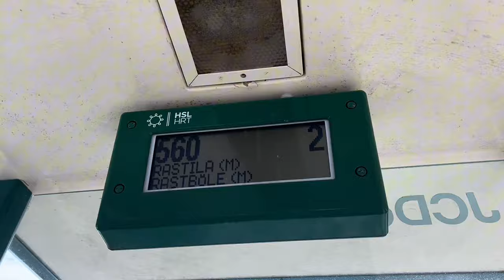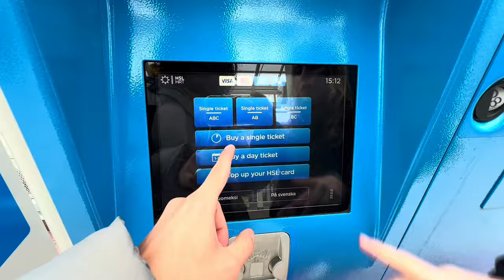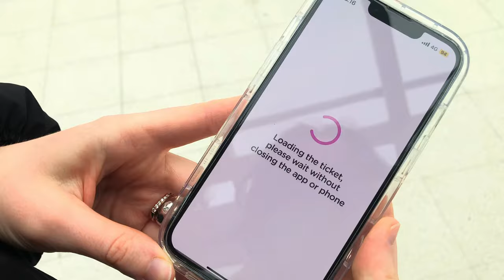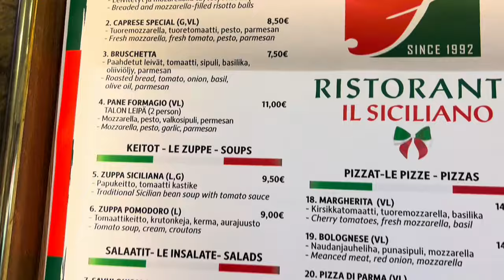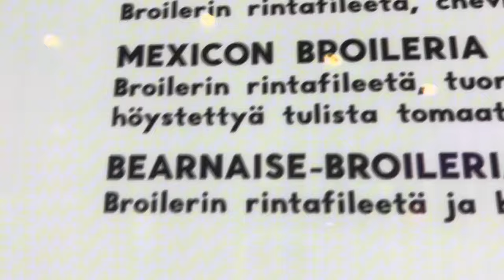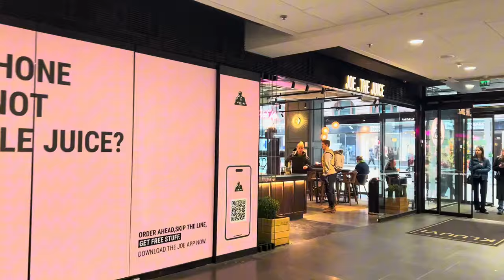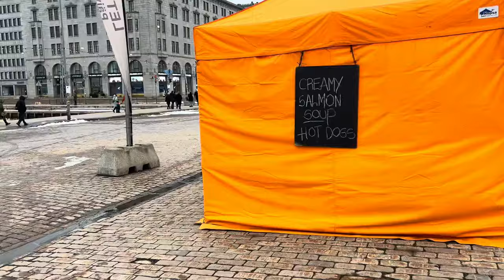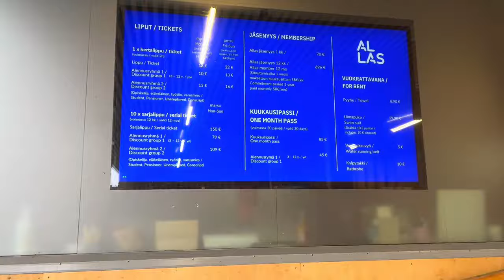🇫🇮FINLANDIA el pais que te PAGA! por tener BEBÉS?😱